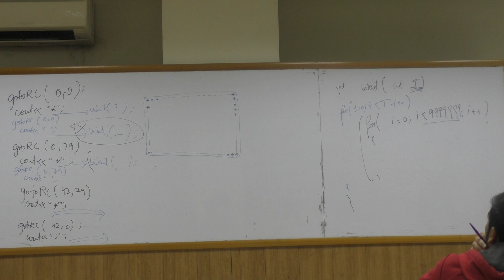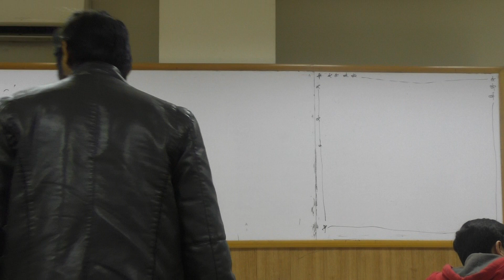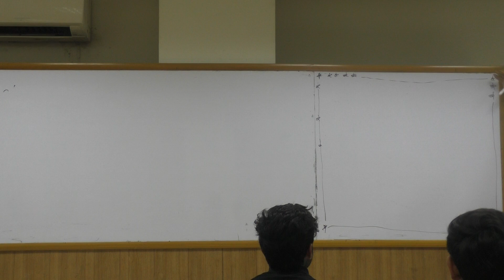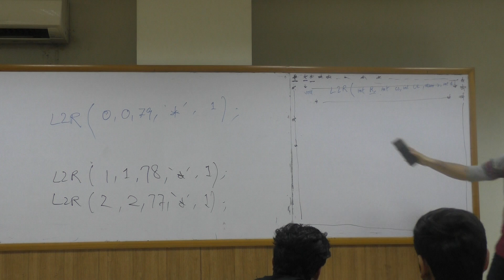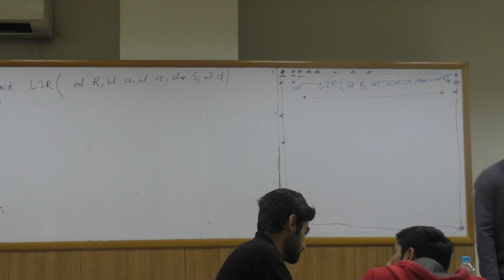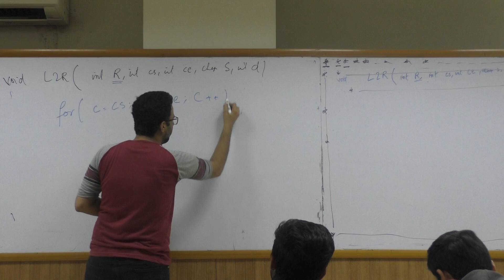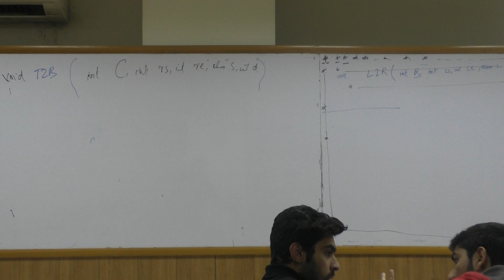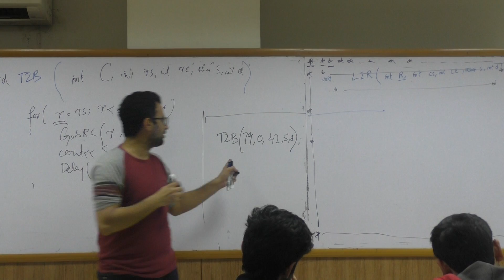ITC L14 01 L2R T2B R2L D2T II